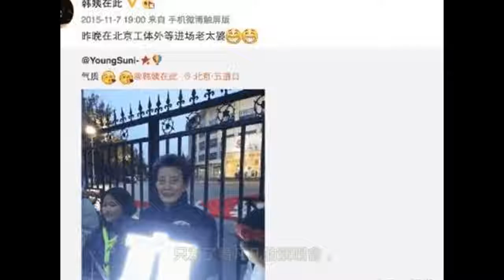最近曾志伟惹不起的韩姨要为蓝洁瑛案昭雪！原来她背景如此强大！怪不得曾志伟不敢说话啦！ ！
視頻簡介：最近曾志伟惹不起的韩姨要为蓝洁瑛案昭雪！原来她背景如此强大！怪不得曾志伟不敢说话啦！ ！